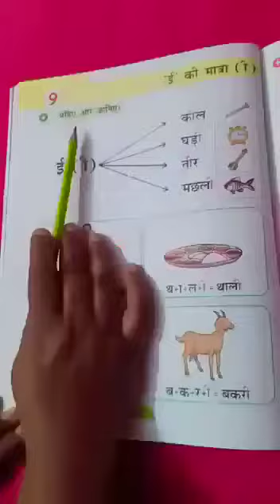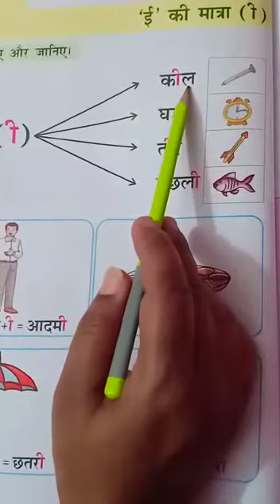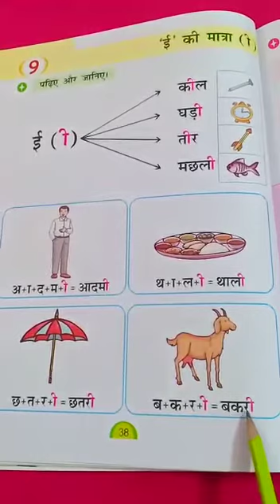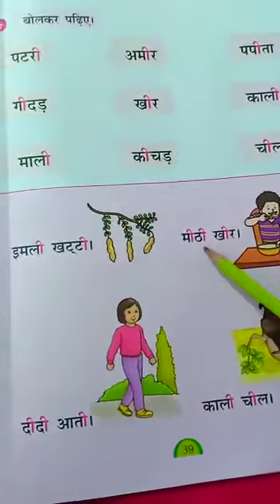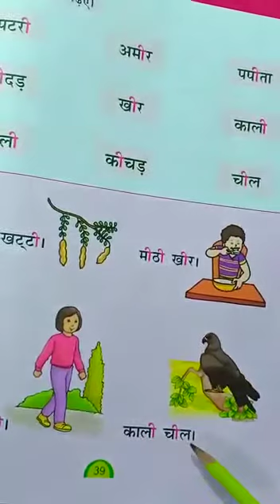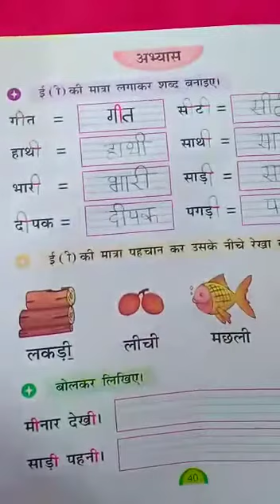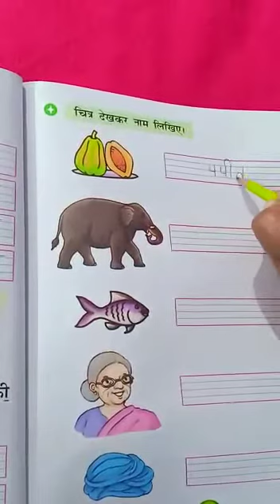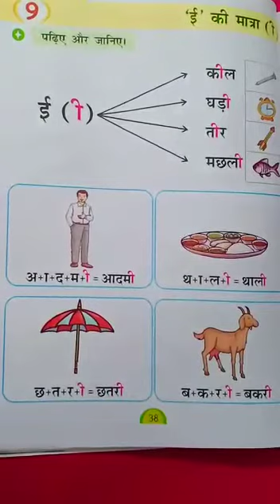Class UKG-Hindi Ch-9 ई (ी) की मात्रा